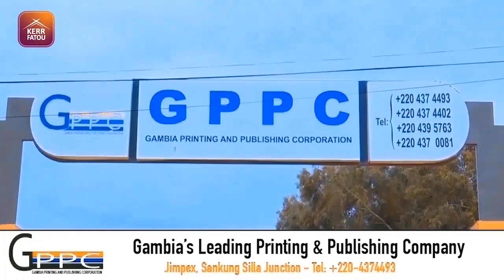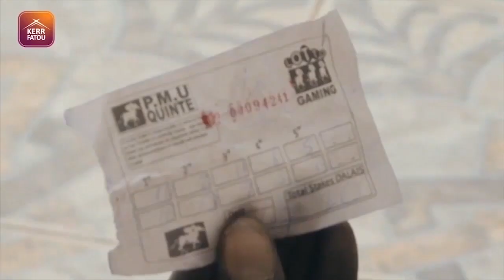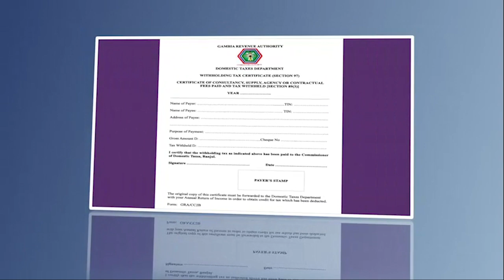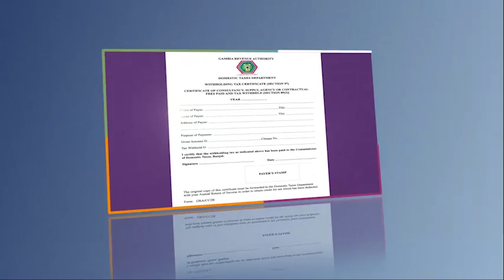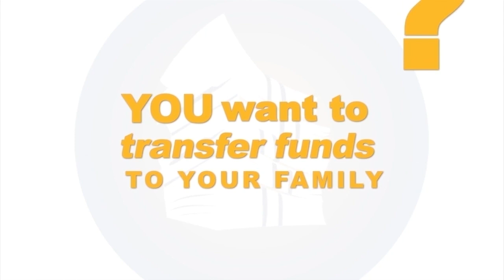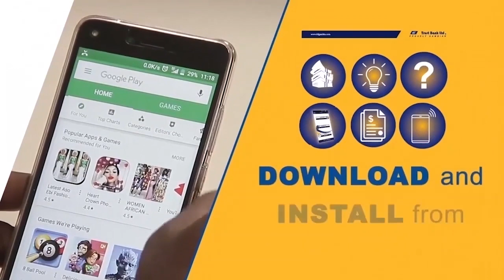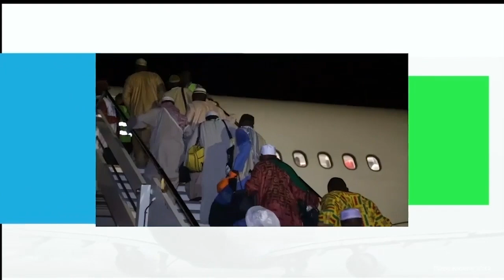Kerr Fatou SO3 EP35 with Mam Sainabou NJIE Sanneh of APRC Party